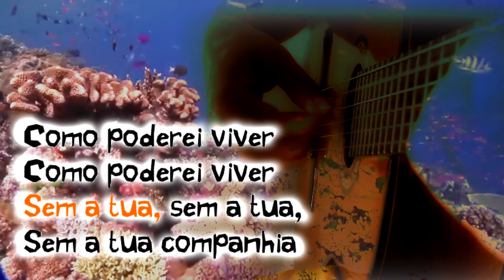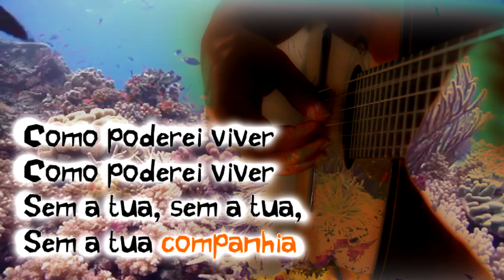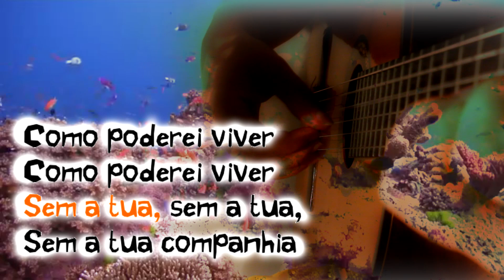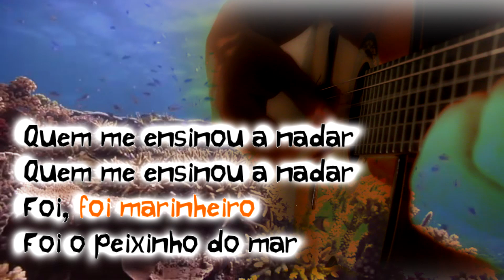Peixe Vivo - Karaokê Violão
Karaokê acústico com violão da música infantil Peixe Vivo.
Playback de Violão instrumental com letra para cantar

Tom: A

Letra
Peixe Vivo
Cantigas Populares

Como pode o peixe vivo
Viver fora da água fria?

Como poderei viver
Como poderei viver
Sem a tua, sem a tua
Sem a tua companhia?

Como poderei viver
Como poderei viver